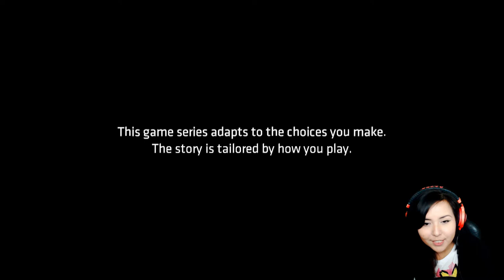Batman Telltale Series || EPISODE 2 || Part 5 (WE NEED ANSWERS!)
Oh hay QT

Amazon Wishlist

Donations go towards bettering the quality of videos I can create!
I just LOVE your company. ♥

Stick around, so much love!